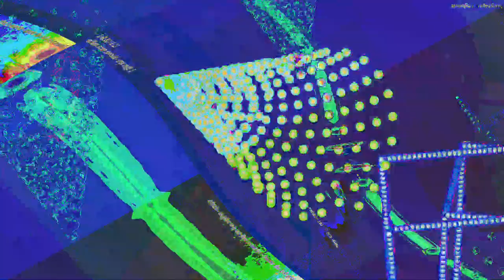[EPILEPSY WARNING] Movie 23 07 16 10h08m47s